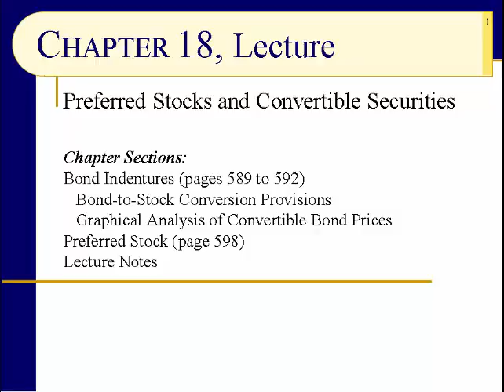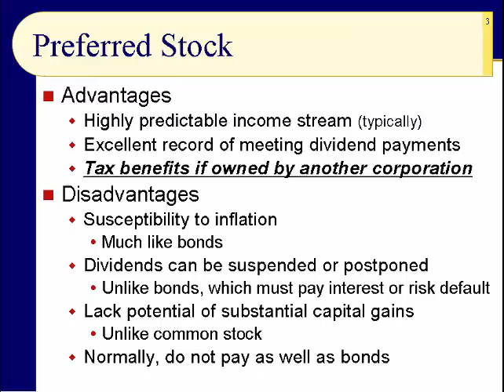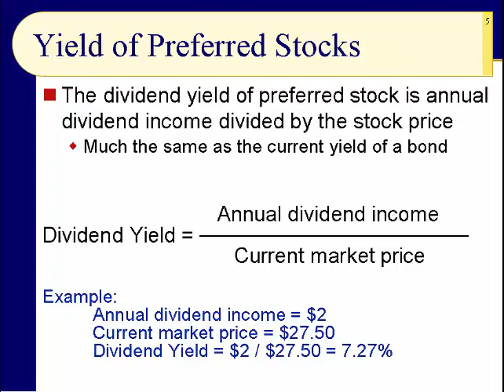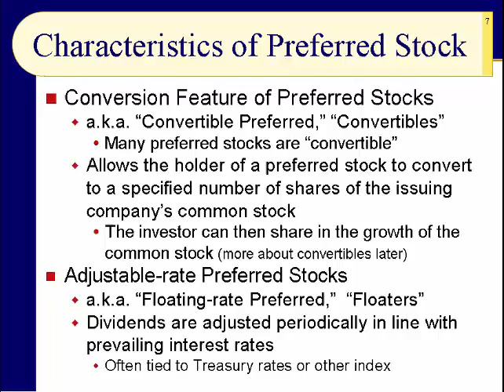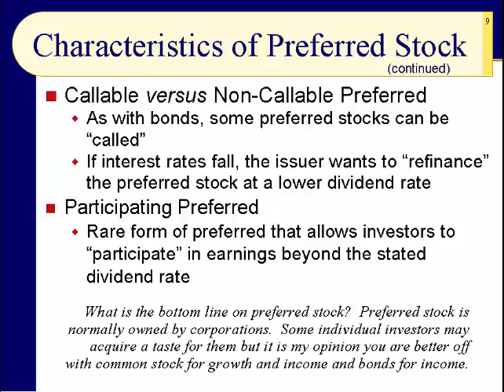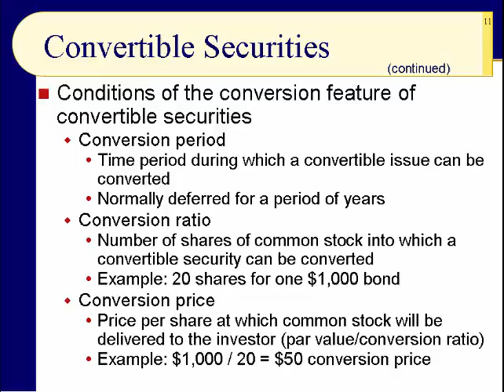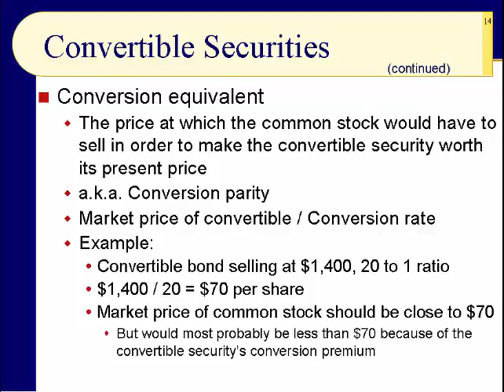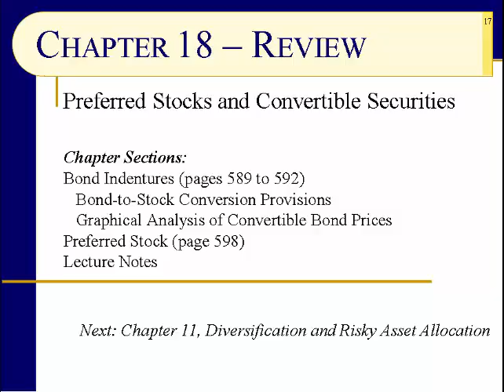BUS123 Chapter 18 - Preferred Stocks and Convertible Securities - Slides 1 to 17 - Spring 2020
Preferred Stock! Isn’t that what you want?  Well, if you are the typical retail investor, no, not really.  Leave the preferred stock to the corporate holding companies such as Warren Buffet’s Berkshire Hathaway.  Convertible Securities!  Doesn’t that sound sexy?  Well, again, like convertible cars, the reality is often a very different experience than the image.  These hybrid securities which look and act both like bonds and stocks may be of interest to some investors.  However, in my humble opinion, for the vast majority of us retail investors, we are better off sticking to stocks for growth and income and bonds for income (or mutual funds of stocks and bonds).